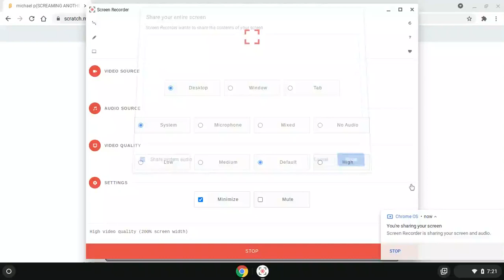michael p(SCREAMING ANOTHER) (FREE TO USE)